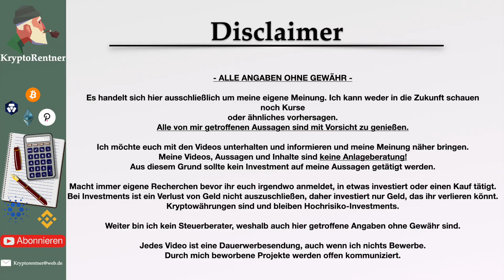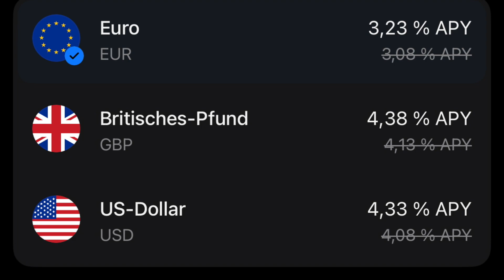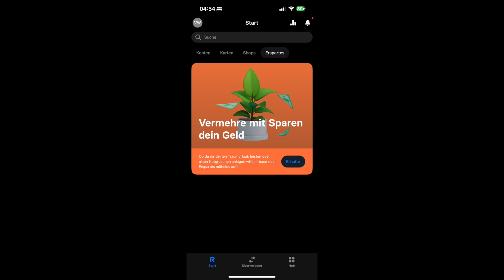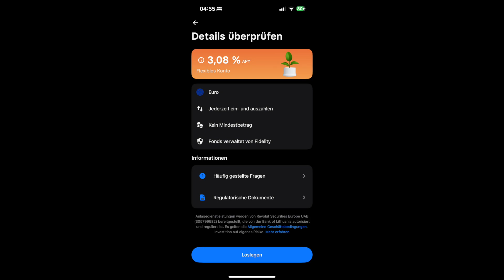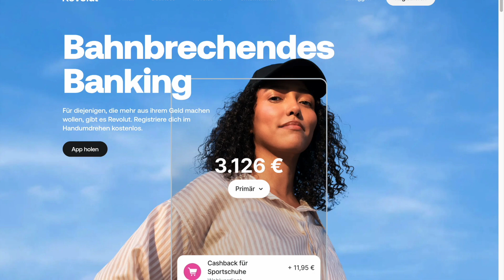Revolut - Zinsen und mehr!